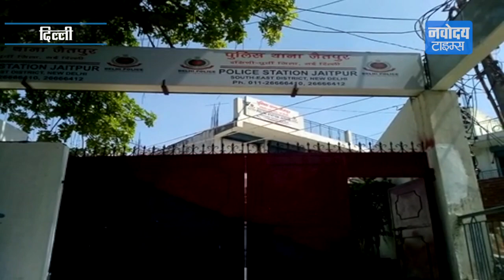दिल्ली के Jaitpur थानाक्षेत्र के Head Constable की गोली मारकर हत्या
राजधानी दिल्ली के जैतपुर थानाक्षेत्र के हेड कांस्टेबल की गोली मारकर हत्या कर दी गई है. बीती रात करीब 11 बजे अज्ञात लोगों ने कांस्टेबल को गोली मारी है, जिसके बाद वह फरार हो गए. कांस्टेबल राम अवतार जैतपुर थाने के शक्ति विहार इलाके में रहते थे.